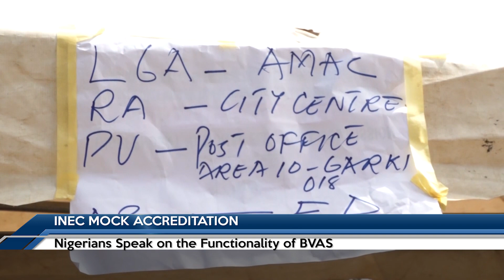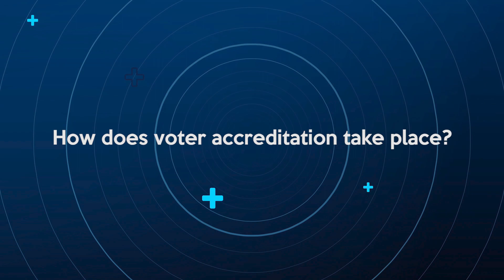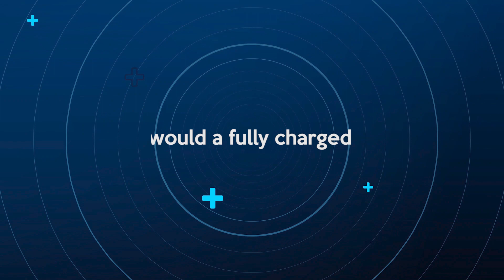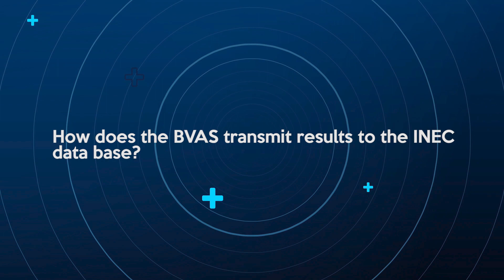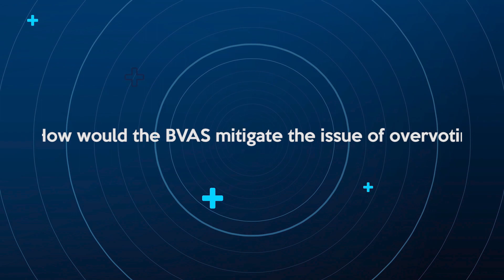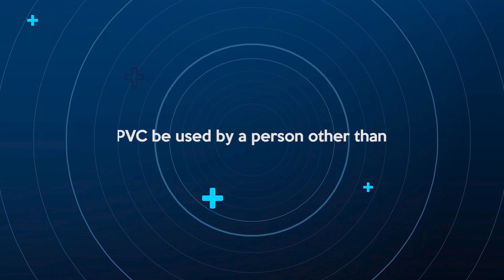CIVIC VOTER EDUCATION EP III